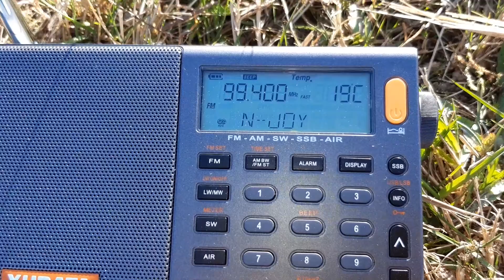Besuch Sender Marlow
Besuch des UKW-Senders Marlow

Frequenz: 99,4 MHz  N-Joy
Empfänger: XHDATA D-808
Sendeleistung: 0,3 Kw